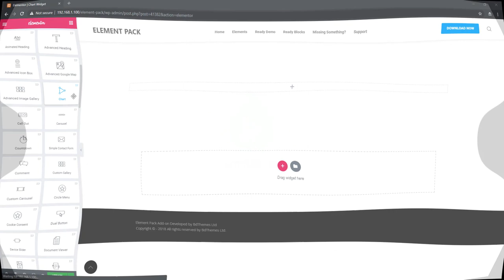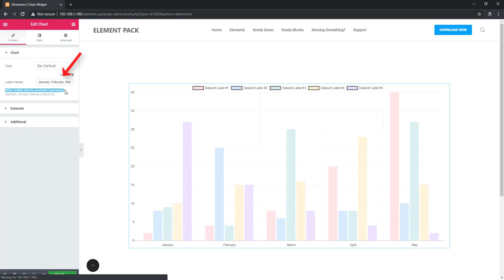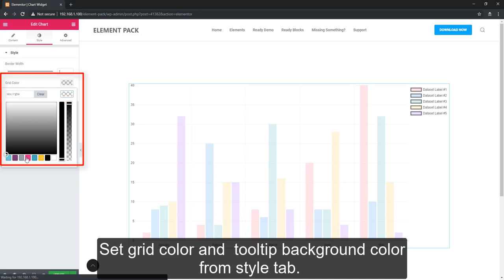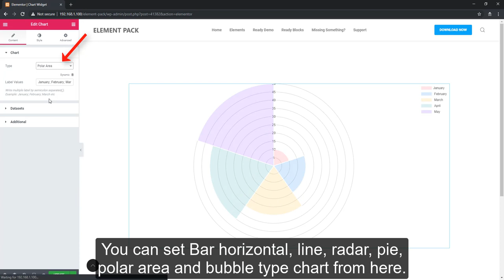How to Use Chart Widget by Element Pack in Elementor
In this video, we'll show you how to master the Chart Widget in Elementor using Element Pack. Whether new to Elementor or looking to improve your chart-building skills, this tutorial is perfect. We'll dive into creating a chart widget from scratch, including adding data, customizing colors and sizes, and exploring different chart types. We'll also share tips for using chart widgets effectively, such as choosing the right chart type for your data and ensuring your chart is accessible to all users. By the end of this video, you'll have the knowledge and skills to confidently create and customize chart widgets in Elementor using Element Pack, helping you elevate your website's design and functionality. So, click play, and let's get started!

how to use chart  widget
chart widget for elementor
addon for elementor
free addon for elementor
element pack pro
bdthemes

For more details about Element Pack Pro Developer & Agency Package please look

Others Video .

[Note: You must install Elementor Core Plugin to run this addon, but not the mandatory pro] version.]